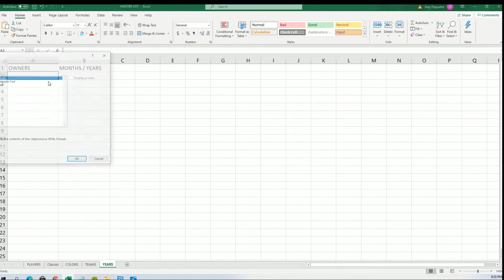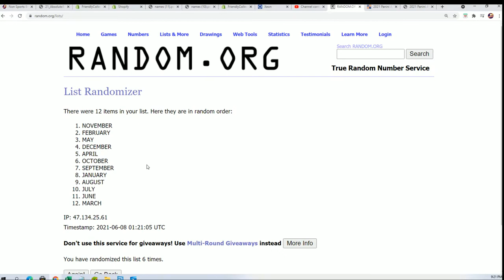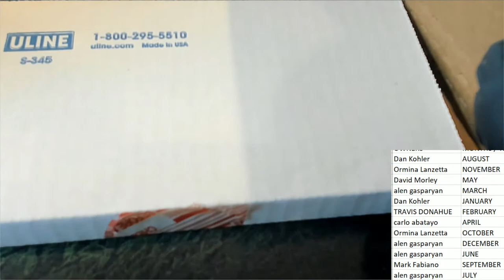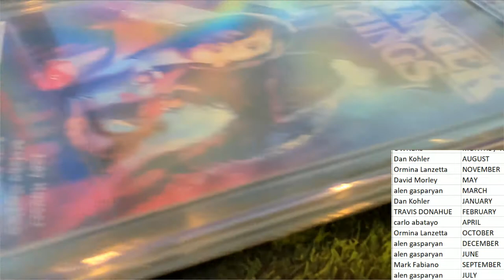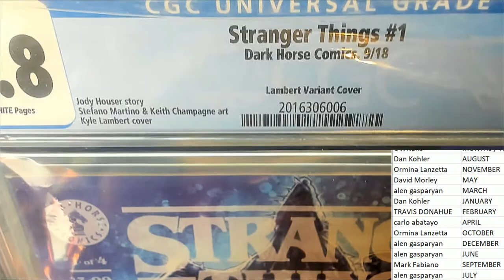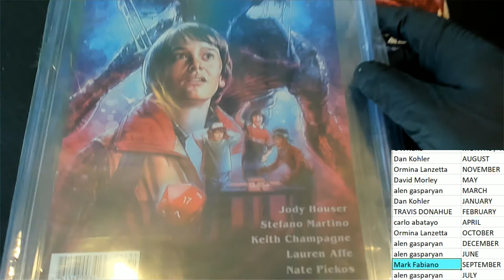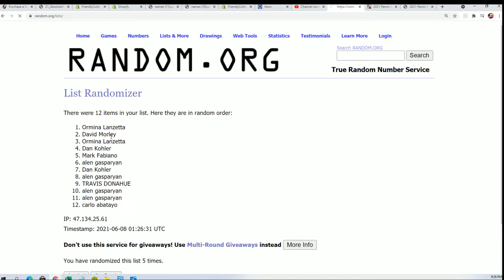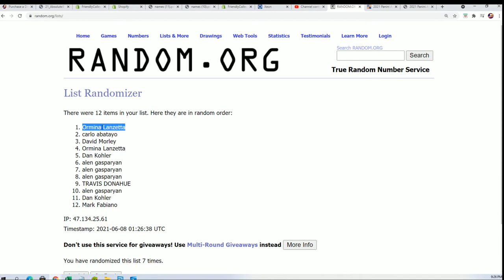2021 Friendly Collectibles Graded Marvels ID FCGMARVELS125